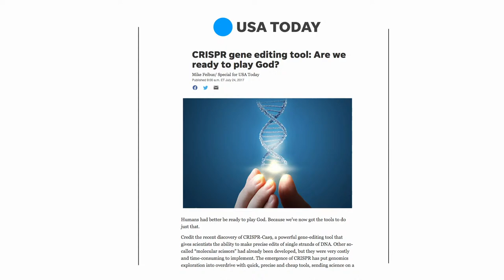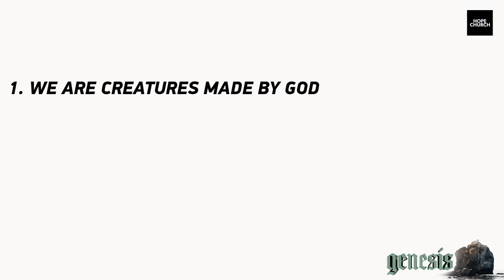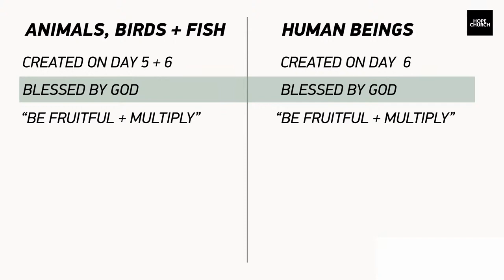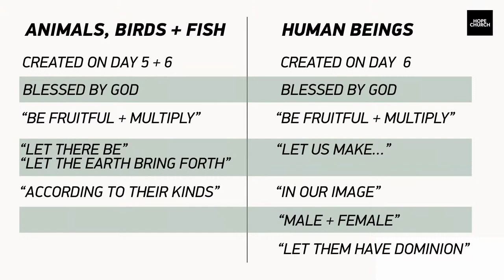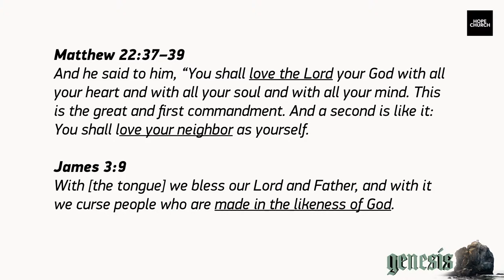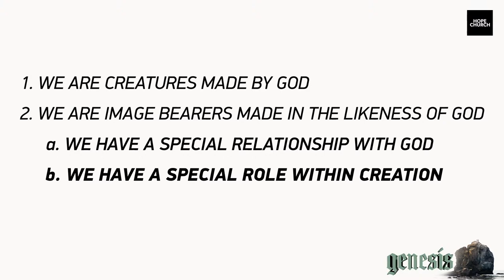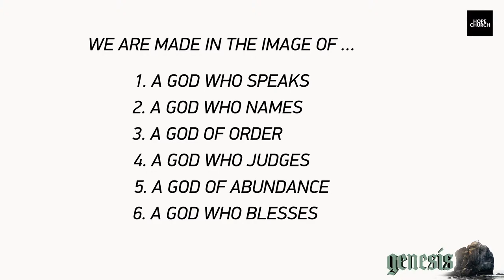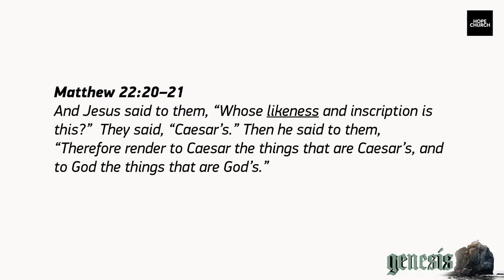Created In God's Image | Genesis 1:26-31